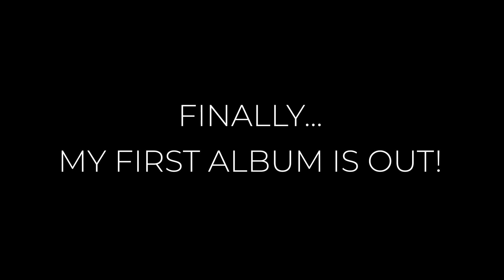Emotional Anime: Piano Collection, Vol. I | RELEASE TRAILER | Thank You 1000 Subscribers!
✨ I also take piano commissions!

Hello guys!
I can't thank you enough for making me reach 1k subscribers! This is a special album I worked on to celebrate this huge milestone; it's a collection of 8 piano arrangements from some of the best anime music.
Sorry for the long wait for this and I hope you'll enjoy listening to my music!

🐲 Consider joining The Dragon Bards community! We are a friendly and active dragon-themed Discord server where you can showcase and talk about Music, Art, Photography and much more.
We support each others' projects and worship dragons/scalies! Come join us ^^

❤️ A huge thanks to my patrons:
Piano Nymphe, BlueTarou